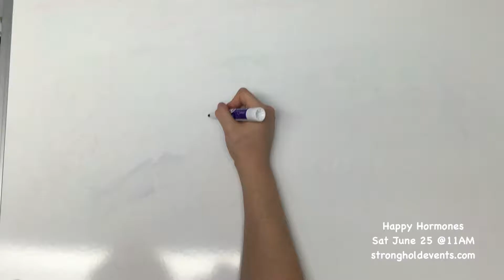Happy Hormones Event - June 25th @ 11AM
Tired of being tired, lethargic, drained, stressed, carrying that extra weight? Are you you sick of the pesky stress hormones like cortisol reading havoc on your body? Then you need too join us for Happy Hormones so that we can show you how to balance your  hormones naturally. No HRT,  no caffeine, no more sleeplessness and zombie- like days...